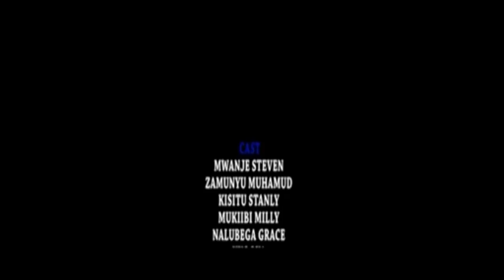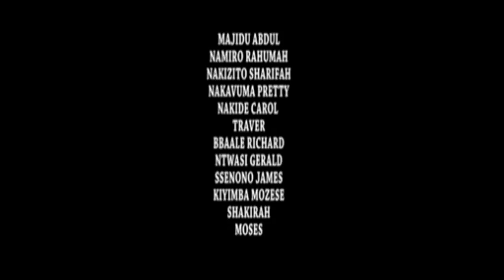HUMAN TRAFFICKING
EBYENFUNA